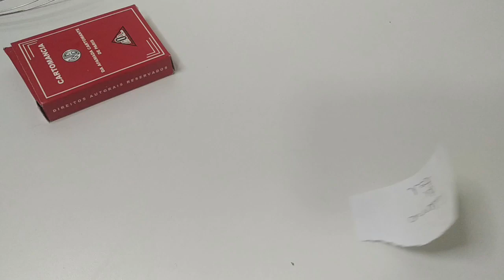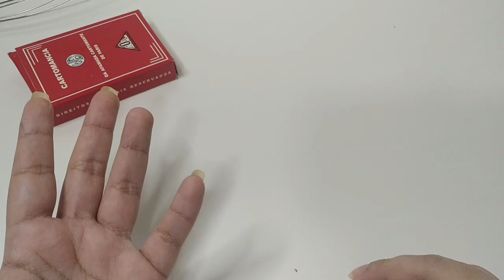simpatia pra seu amor rastejar embaixo do seu pé